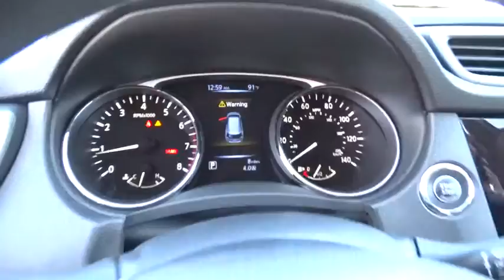2016 NISSAN ROGUE Redding, Eureka, Red Bluff, Northern California, Sacramento, CA 16N272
2016 NISSAN ROGUE